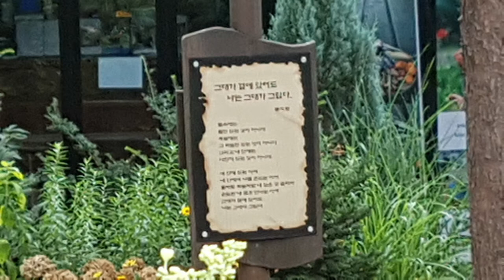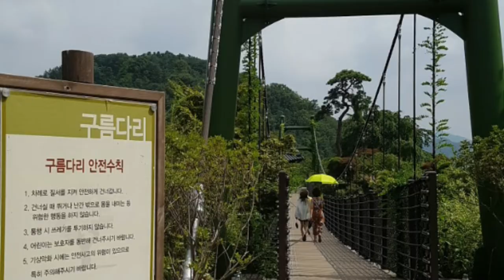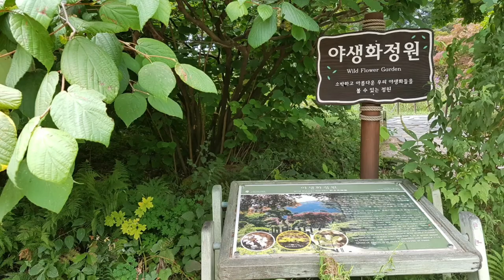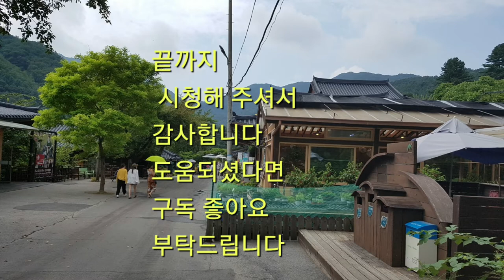[수목원]고요한 아침을 깨우는 소리에 깬 아침고요수목원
경기 가평
경기 가평에 있는 아침고요수목윈은 식물윈과 동물원 으로
나누어서 운영하며 요금은 각각 9,500이다
주변에 먹거리가  많아 같이 관광코스로 좋다